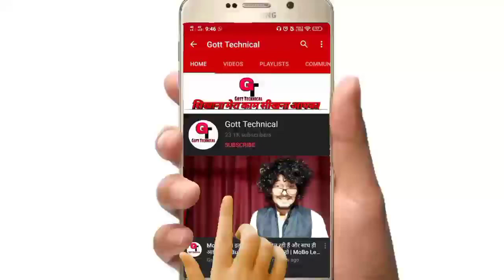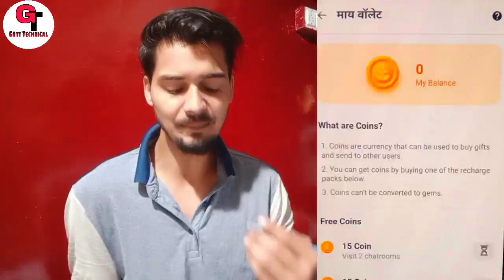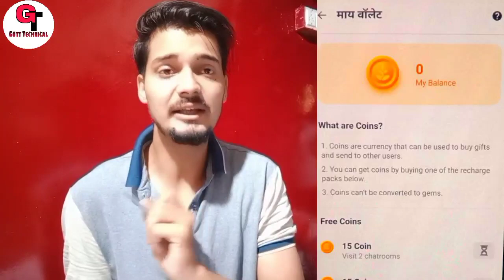My Wallet Wapas Aa Gaya ShareChat Par | My Wallet In ShareChat | ShareChat Wallet Update | Gott Tech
My Wallet In ShareChatTo Dosto Aaj Me Apko Bataunga Ki :-  My Wallet Wapas Aa Gaya ShareChat Par | My Wallet In ShareChat | ShareChat Wallet Update | Gott Technical 2020

sharechat earning

sharechat money

sharechat trending

sharechat kannada

sharechat marathi

sharechat hindi

sharechat watch

sharechat trending

sharechat revenue

sharechat watch

sharechat founders

( जयहिंद )